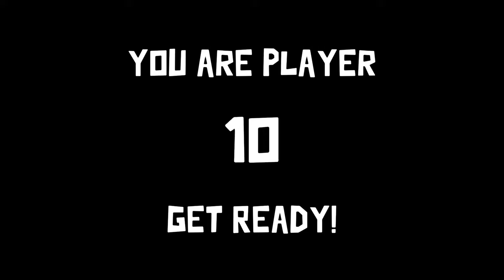CHASING TAIL!! [GOOSE GOOSE DUCK]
I LOVE THAT GUY!! HE'S SO COOOL! :3